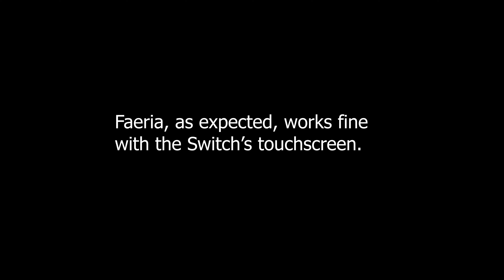Playing Some | Faeria (Nintendo Switch)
Aaron plays some Faeria for the Nintendo Switch.

Full Disclosure: This game or prototype was provided to GameEnthus by the PR rep, publisher, designer or developer.
Genre/Mechanisms: strategy card game
Developer(s)/Designer(s): Abrakam Entertainment
Publisher:  Versus Evil
Platform(s): Switch, Steam
Price: $19.99 | Various additions $9.99
Player(s): 1-2

GameEnthus
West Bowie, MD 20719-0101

Faeria, Abrakam Entertainment, Versus Evil, Steam, Nintendo Switch, card game, board game, strategy card game,